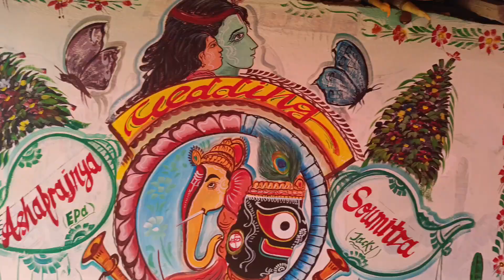Haldi,mehendi and wedding ceremony of Epa 🥰